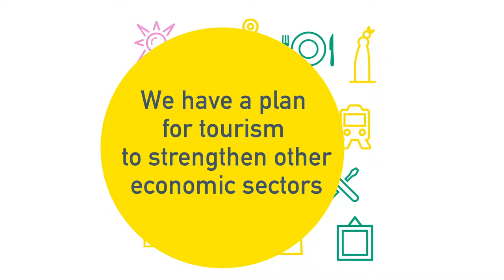2020 Strategic Tourism Plan - OTHER SECTORS INVOLVED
Diversifying supply is necessary to make tourism more sustainable and to enable more economic sectors in the city to benefit from it.

WE HAVE A PLAN to make tourism play a pivotal role in strengthening and developing other strategic economic sectors for the city.